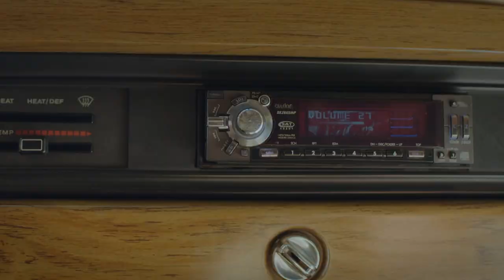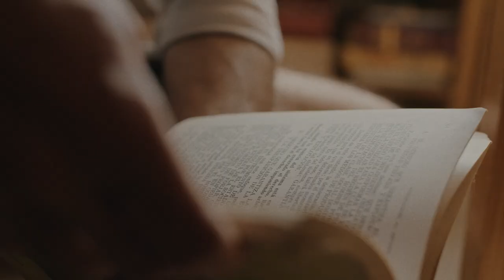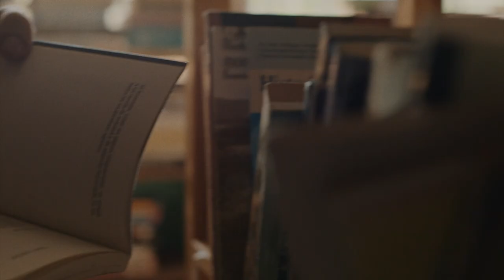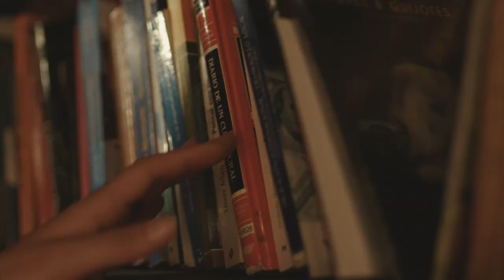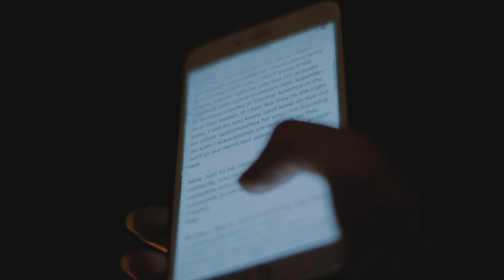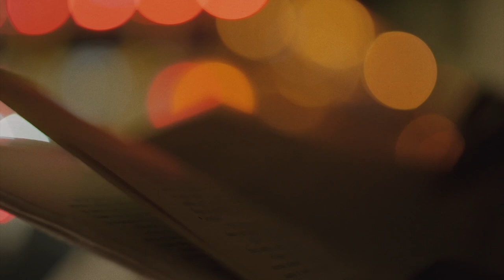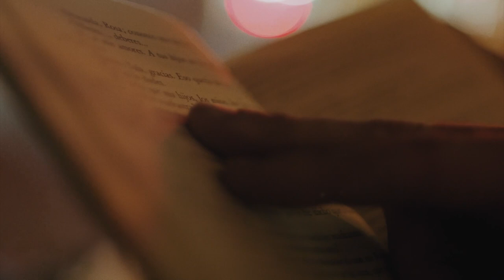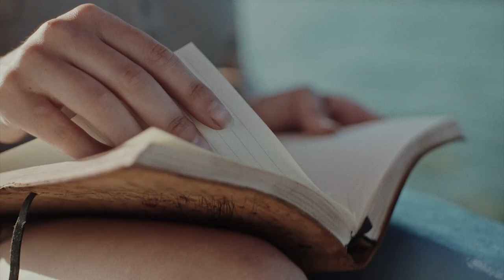Martin & Margot | Full HD Movies For Free | Flick Vault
When two young lovers from America no longer feel at home in their home country, they set out on a passionate quest to find their mutually-favorite poet, who vanished in Guatemala many years ago. Along the way, the explore not just an unfamiliar (and beautiful) land, but the depths of their relationship, as an unplanned pregnancy profoundly tests her pragmatism and his optimism.